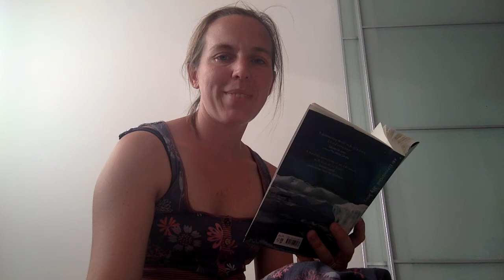Epilogue of Sky Song read by Mrs Warburton